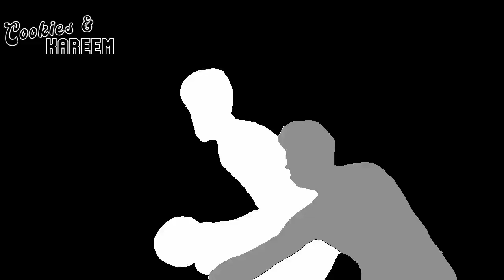Zion Williamson Highlights | Pelicans vs. Suns | 11th Dec 2022